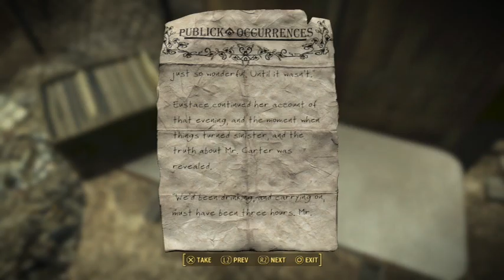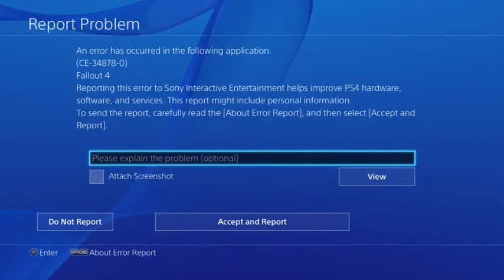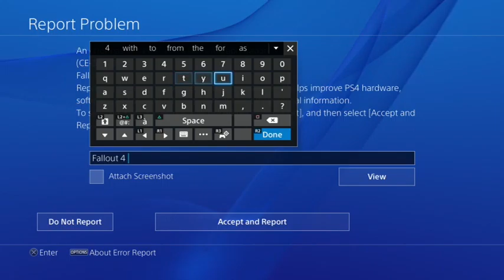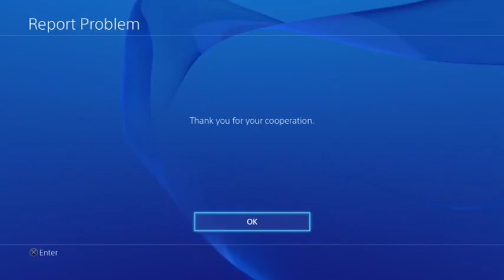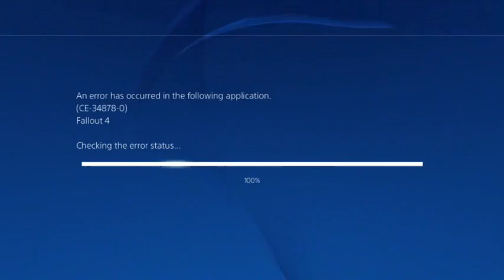Getting a Clue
Last night's Twitch livestream. Had some tech issues at the end.